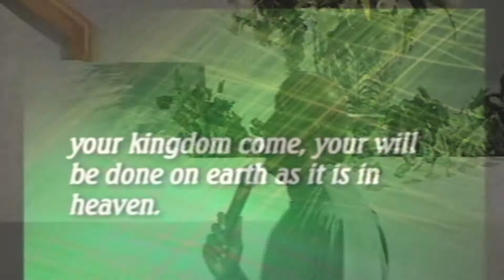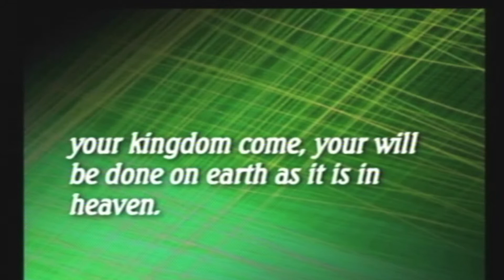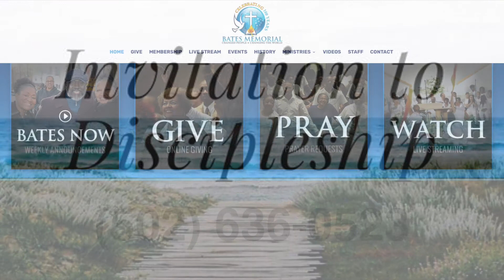Sunday Worship Service 9-20-20 12PM